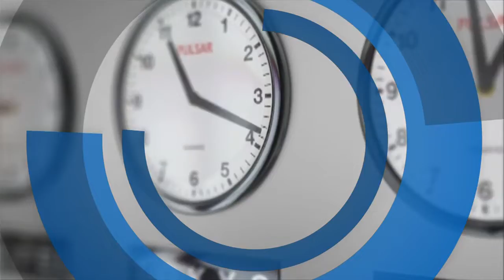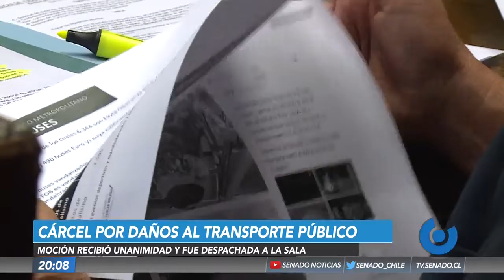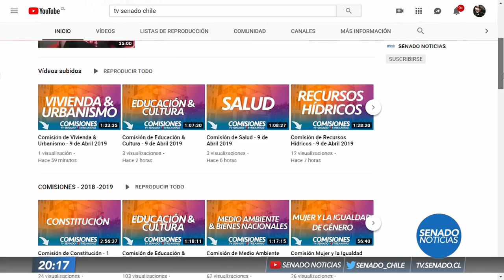Senado Noticias - Edición Central - 9 de Abril 2019